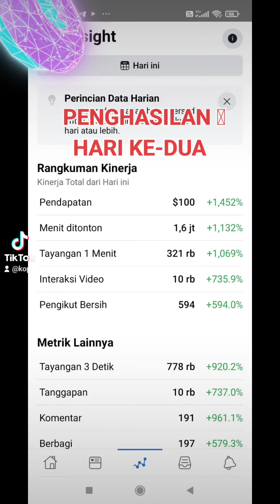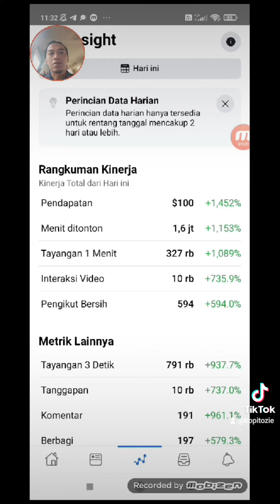Penghasilan FB Monet di Hari Kedua